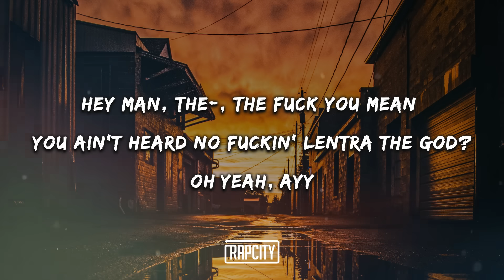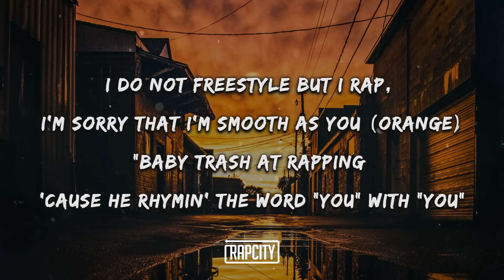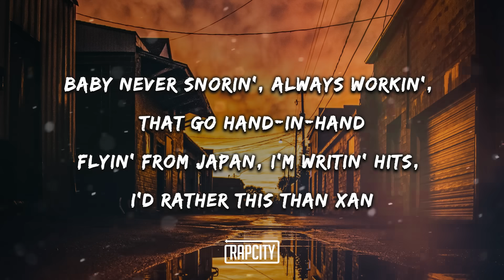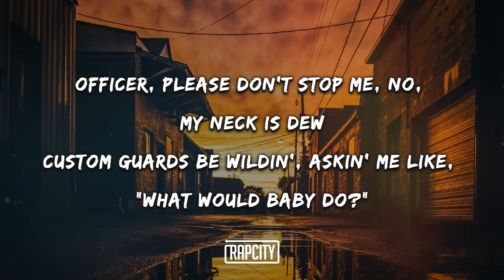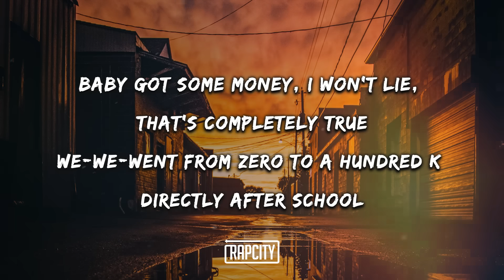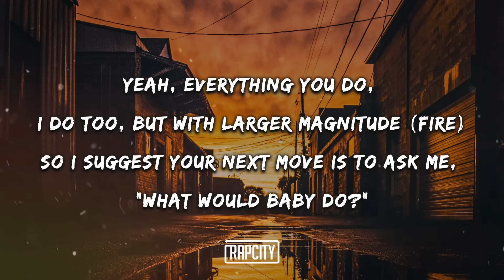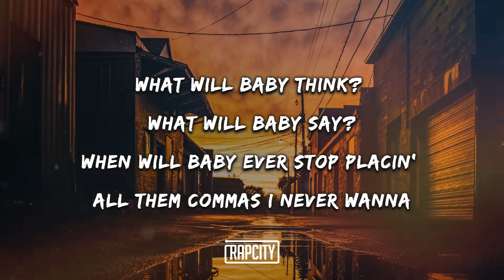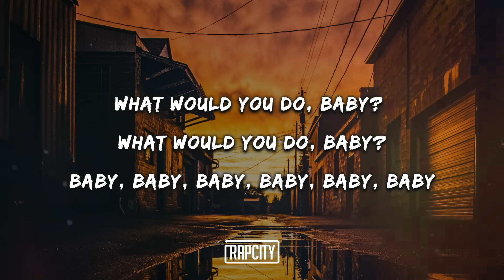bbno$ - what would baby do? (Lyrics)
bbno$ - what would baby do? (Prod. Lentra)

➥ Lyrics:

[Verse 1]
First, I'll sip some Henny, drown in Henny like I'm mad at you (Skrrt, skrrt, skrrt)
I pull up on your girl, she shew me 'way she got some attitude
Yeah, I might fuck around with Lentra, maybe make a hit or two (Or three)
Distribution of some wealth, my money is like hella skewed
And all I ever hear is "You can't do this shit," I'm sick of you (Shut the fuck up)
Everybody ask me questions, oh, like, "What would baby do?" (bbno$)

[Refrain]
What would baby drive? What would baby have?
What would baby do? What would baby do?
I don't fuck with you, bitch (Skrrt, skrrt, skrrt, skrrt)

[Verse 2]
First, I'd take a flight to China, course I got a business view
I feel like I'm average but y'all brand me like a Mew-a-two (Tryna get nudes)
I do not freestyle but I rap, I'm sorry that I'm smooth as you (Orange)
"Baby trash at rapping 'cause he rhymin' the word "you" with "you"" (Bruh)
Like, who is you? I'm a modest guy, feeling fly
Catch me dreamin' of a Bentley coupe, so, like

[Refrain]
"What would baby buy? How'd he come up with that alibi?"
He be soothing all you ladies with his witty lullaby (Skrrt, skrrt, skrrt, skrrt)

[Verse 3]
Baby never snorin', always workin', that go hand-in-hand
Flyin' from Japan, I'm writin' hits, I'd rather this than Xan
Find me bouncin' out the Honda with the bag and keys in hand
Baby on his lawyer jargon, sussy boy, you contraband
Officer, please don't stop me, no, my neck is dew
Custom guards be wildin', askin' me like, "What would baby do?"

[Bridge]
I'm sorry, I didn't mean to influence you
So I will not take the blame for some shit that you do, so

[Verse 4]
Trust me, sussy boy, don't ask me for a feat', I'll laugh at you (Haha)
Baby got some money, I won't lie, that's completely true
We-we-went from zero to a hundred K directly after school
Tryna get this money, get this Bentley, that's the only mood
Yeah, everything you do, I do too, but with larger magnitude (Fire)
So I suggest your next move is to ask me, "What would baby do?"

[Refrain]
What will baby think? What will baby say?
When will baby ever stop placin' all them commas I never wanna
That's on my momma
Yeah, baby, baby, baby, yeah, baby, baby, baby
What would you do, baby? What would you do, baby?
What will baby do? What will baby do?
I don't fuck with you